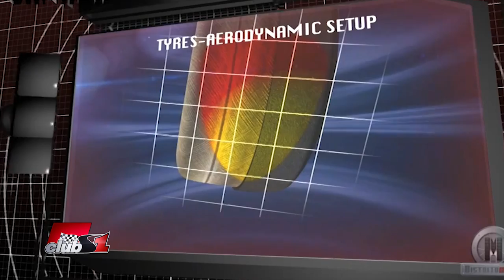Имат ли шанс Ферари и Макларън във втората половина на сезона?